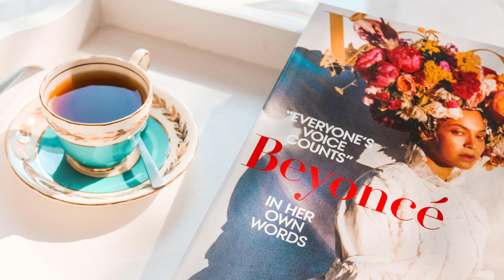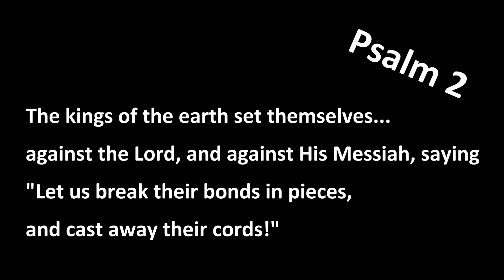Hanukkah vs Christmas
Scott Brown explains the difference.